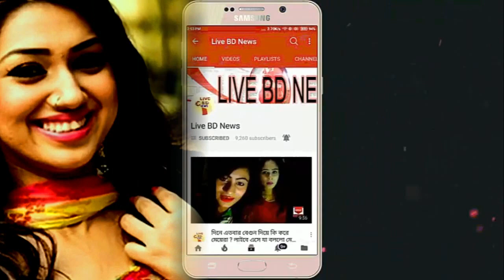এবার মুখোমুখি হচ্ছেন অপু বুবলী ! কি করবেন দুই নায়িকা ? Bubly । Apu Biswas । Live BD News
লাইবে এসে বেগুন দিয়ে কি করে মেয়েরা ? What do girls do with eggplant obs live Video || Live BD News
আবারো আখি আলমগীরের ২মিনিটের ভিডিও বের হলো !! ছি ছি টাকার জন্য কি করে আখি আলমগীর || Live BD News
ফাঁস হল আঁখি আলমগীরের ১৮ মিনিট ৩৬ সেকেন্ডের ভিডিও ,সারাদেশে ঝড় !! Singer Akhi alomgir Viral Video
আপনি কি জানেন বিমানে আসলে কি হয় ? নিজের চোখকে বিশ্বাস হবে না !! Secrets Of Flight Attendants
আবারও রাজীবকে নিয়ে ভয়ঙ্কর যে খোলামেলা বোমা ফাটালেন প্রভা !! না দেখলে বুঝবেন না || Live BD News